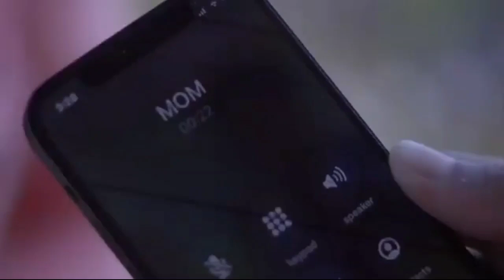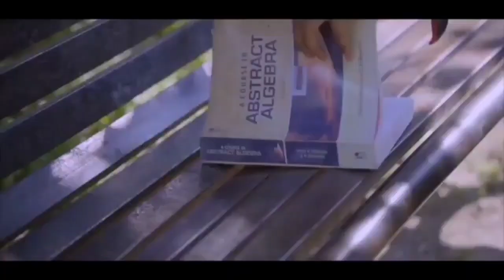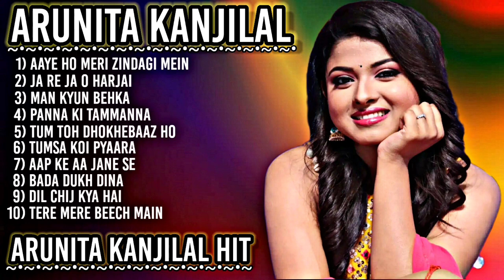ARUNITA KANJILAL ALL PERFORMANCE | ARUNITA song